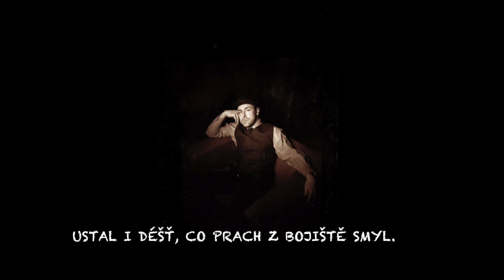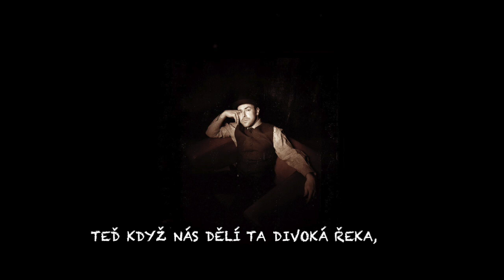Petr Brant - Mosty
Deset let v sudu
1. Kapsa
2. Mosty
3. Všechny cesty
4. Spalovač šancí
5. Deset let v sudu
6. Anděl
7. Motel
8. Ruleta
9. Klub PS
10. Casino svět

hudba a texty – Petr Brant / Adolf Zika
zpěv, kytary, klávesové nástroje – Petr Brant
baskytara, klávesové nástroje – Karel Adam
bicí – Lukáš Pavlík
vokály – Eliška Vlašicová (1, 2, 3, 6, 8)
doprovodná kytara – Filip Lýsek (1)
saxofony – Vladimír „Boryš” Secký (2, 4, 8)
trubka – Petr Kužvart (3)
kytarové sólo - Pavel „Kuře“ Hejč (7)

natočeno v únoru a březnu 2009 ve studiu Professional Sound, Praha
mastering v dubnu 2009 ve studiu Professional Sound, Praha
mistr zvuku – Ing. Pavel „Kuře“ Hejč
hudební producent – Karel Adam
fotografie – Adolf Zika
grafika – Marcel Musil
video, upload a správa sociálních sítí – Filip Veselý

producent – Adolf Zika
produkce – Stanislava Ziková, Linda Brabcová